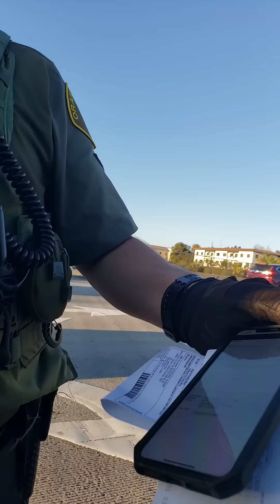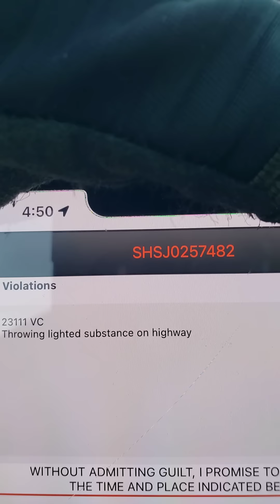This officer violates my 4th and 6th Amendment rights. Gives me a ticket 4 smoking Please subscribe!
Title: Unjust Encounters: How a Motorcycle Cop's Stop Violated Constitutional Rights

Encounters with law enforcement officers are often fraught with tension and uncertainty, but what happens when a routine stop escalates into an infringement of constitutional rights? This is precisely the scenario that unfolded for one individual who found themselves at the mercy of a motorcycle cop's overreach.

The Initial Stop: Smoking a Cigarette
It began innocuously enough—a mundane moment of indulgence as the individual in question took a drag from their cigarette while navigating through the labyrinth of city streets. However, their peaceful reverie was shattered when the piercing wail of a siren shattered the tranquility of the moment, signaling the arrival of a motorcycle cop in their rearview mirror.

Alleged Violation: Flicking Ash onto the Highway
What should have been a routine traffic stop quickly took a disconcerting turn when the officer cited the individual for a seemingly innocuous act: flicking ash onto the highway. The officer alleged that this action posed a potential fire hazard, citing concerns about the flammability of the highway surface.

Constitutional Infringements: The 4th and 6th Amendments
Upon closer examination, it becomes apparent that the motorcycle cop's actions may have violated both the 4th and 6th Amendments of the United States Constitution.

4th Amendment: Protection Against Unreasonable Searches and Seizures
The 4th Amendment safeguards individuals against unreasonable searches and seizures by law enforcement. In this case, the officer's decision to initiate a traffic stop based on the alleged act of flicking ash onto the highway raises questions about the reasonableness of the intrusion. Was there sufficient probable cause to justify the stop, or was it merely a pretext for further investigation?

6th Amendment: Right to a Fair Trial
The 6th Amendment guarantees individuals the right to a fair trial, including the right to be informed of the nature and cause of the accusations against them. In this instance, the officer's decision to cite the individual for an offense that was not explicitly stated at the time of the stop raises concerns about due process. Did the individual have a clear understanding of the grounds for the citation, or were they left in the dark about the nature of the alleged violation?

Conclusion: Upholding Constitutional Rights
Encounters like the one described above serve as sobering reminders of the delicate balance between law enforcement authority and individual liberties. While the role of law enforcement in maintaining public safety is undeniable, officers must exercise their powers judiciously and with respect for constitutional rights.

In the case of the motorcycle cop's stop, questions linger about the validity of the alleged violation and the implications for the individual's constitutional rights. As citizens, it is incumbent upon us to remain vigilant in safeguarding our liberties and holding those in positions of authority accountable for upholding the principles enshrined in the Constitution. Only through such vigilance can we ensure that encounters with law enforcement remain grounded in justice and respect for individual rights.